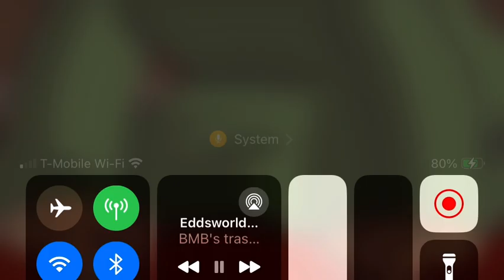Eddsword trick-or-treat instrumental ￼